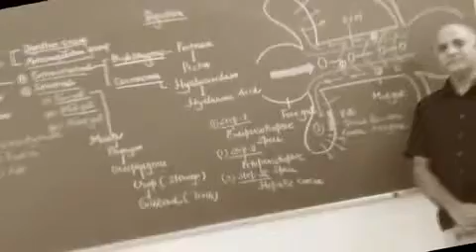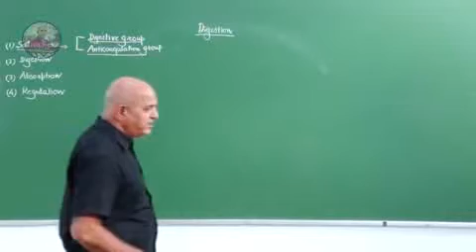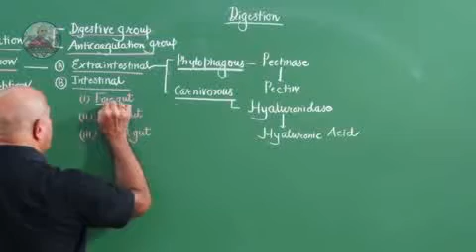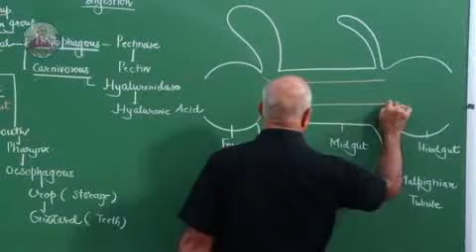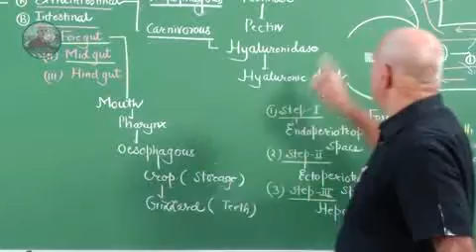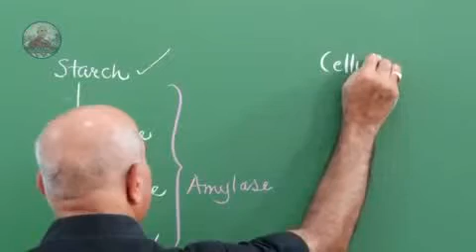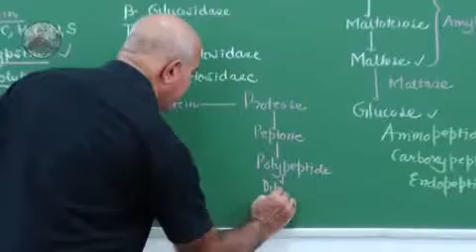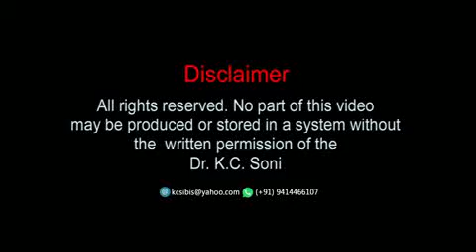PHYSIOLOGY OF DIGESTION IN INSECT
FOR B.SC. AND M.SC STUDENTS